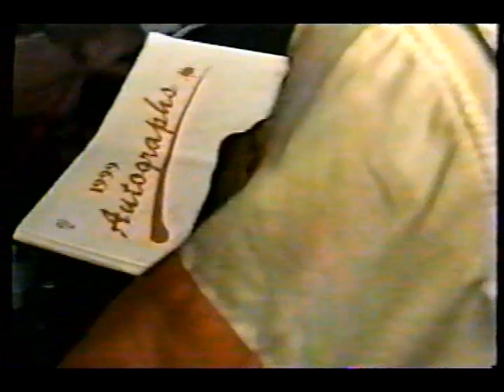Seekonk Speedway Pro Stock Feature 7/10/99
~video by Frank Souza
~edited by KB's NESTA

        Finish Order
1. 24 Rick Martin
2. 14 Fred Astle
3. 95 Billy Manchester
4. 46 Chad Chace
5. 42 Bobby LeClerc